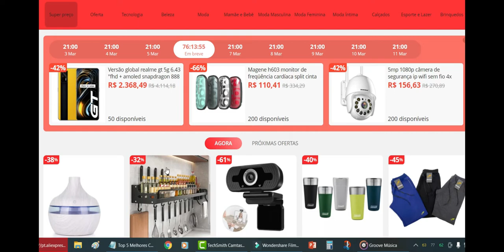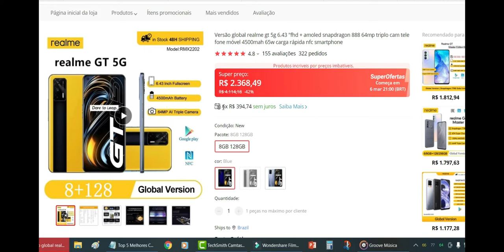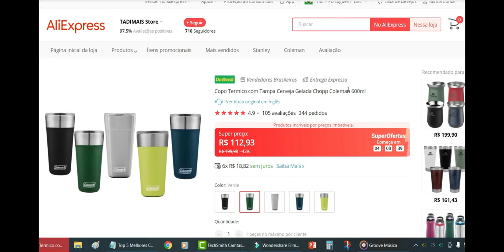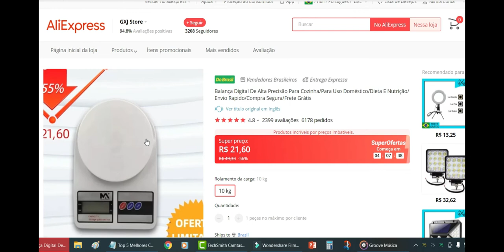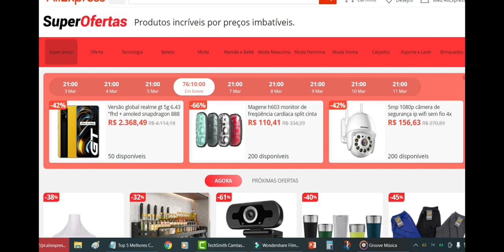Cupom de desconto Aliexpress Super Preços Ganhe cupom no aliexpress em 2022